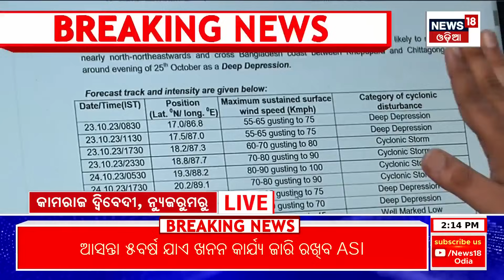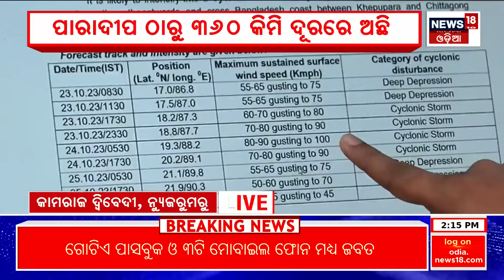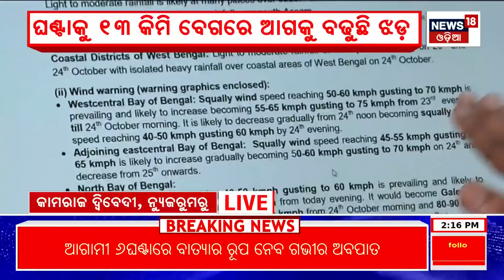Cyclone News: ୬ ଘଣ୍ଟା ଭିତରେ ବାତ୍ୟା| In 6 hours West Bengal and Bangladesh are likely to face a storm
Cyclone News:  In 6 hours West Bengal and Bangladesh are likely to face a storm| Cyclonic Storm Likely In Bay of Bengal | Odia News
Cyclone ‘Hamoon’ brewing in the Bay may bring heavy rain to coastal Andhra Pradesh, says IMD

There will be a possibility of small storm in the middle sea. The cyclone has taken the form of deep rainfall. In 6 hours it can take the form of a storm. Now the flood is 430 km away from Paradeep in the Bay of Bengal. In 6 hours West Bengal and Bangladesh are likely to face a storm. As a result of which there is a possibility of rain in some districts of the state till 26.